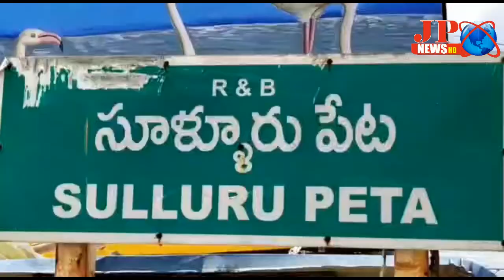JP NEWS (ఇది మాటల ప్రభుత్వం కాదు చేతల ప్రభుత్వం తిరుపతి ఉప ఎన్నికల్లో అత్యధిక మెజారిటీ YSRCP దే )